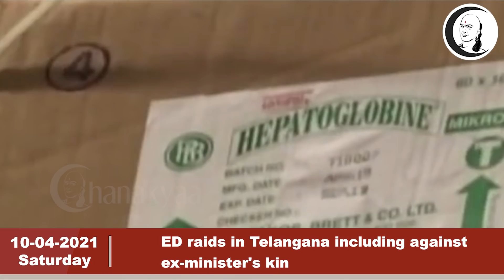இந்தியா இன்று | சனிக்கிழமை | பங்குனி 28 | 10/04/2021 | Saturday | National News